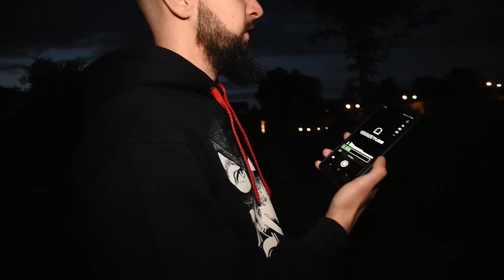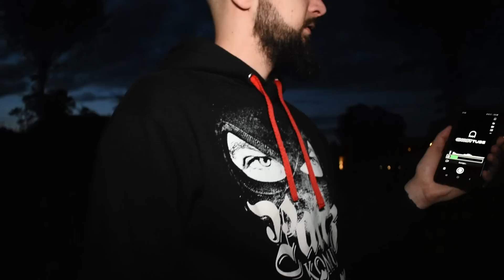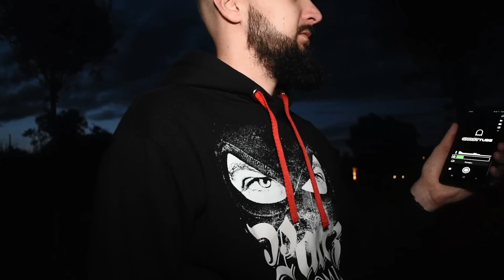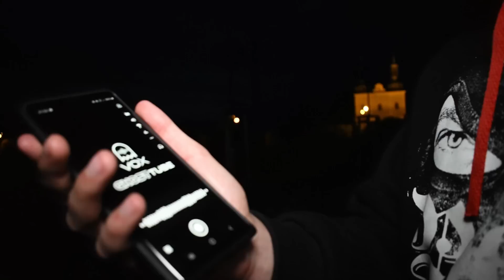Tutaj palili czarownice. Przerażające egzekucje na wzgórzu! | SRC Urbex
W tym miejscu dochodziło do egzekucji na osobach, które były obwiniane rzekomo o czary. W samym roku 1667 spalono tutaj 16 osób. Czy wydarzenia te odcisnęły piętno na tym miejscu? Po tym co zarejestrowaliśmy możemy stwierdzić, że miejsce to jest nawiedzane. Przez kogo lub co? Zobacz sam

Urban Exploration w skrócie Urbex jest zajęciem niebezpiecznym, film nie jest formą poradnika i ma charakter dokumentalny. Autor nie ponosi odpowiedzialności za próby naśladowania przedstawionych w nim wydarzeń.